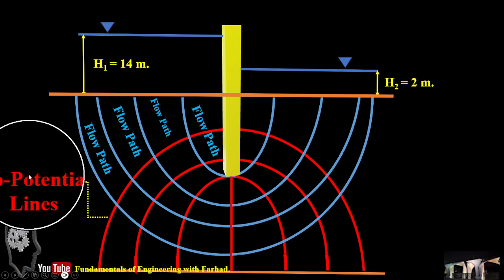Soil Mechanics [Seepage Flow Net]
Soil Mechanic
Ch_08
Seepage
Flow Net